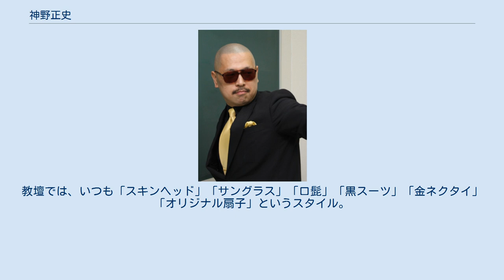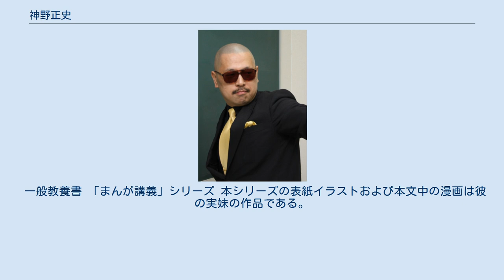神野正史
神野 正史（じんの まさふみ、1965年（昭和40年）8月24日 - ）は、愛知県春日井市出身の予備校講師。
愛知県春日井市在住。
本名は井上慎一。
 現在、河合塾（名古屋地区）の世界史講師。
ネット予備校『世界史ドットコム』を主宰。
学びエイドの世界史鉄人講師。
ネットゼミの世界史編集顧問。
ブロードバンド予備校の世界史講師。
合資会社アビリティ社長。
執筆家。
歴史エヴァンジェリスト。
 超難産だったため、分娩麻痺により生まれつき右腕がほぼ動かないが、剛柔流空手初段、日本拳法弐段。
教壇では、いつも「スキンヘッド」「サングラス」「口髭」「黒スーツ」「金ネクタイ」「オリジナル扇子」というスタイル。
もともとはスポーツ刈りだったが、2008年（平成20年）に十円ハゲができたため、「木を隠すには森の中、ハゲを隠すにはハゲの中」と、スキンヘッドにしてしまう。
彼の日常生活やキャラについては、彼の奧さんのブログ『爆笑せきらら日記』に詳しい。
ちなみに、AV監督のカンパニー松尾とは小・中・高と同じ同窓生。
 2008年（平成20年）から、世界史専門のインターネット予備校「世界史ドットコム」を主宰。
「ThinkBoard」という講義プレイヤーを使って、予備校での講義をできるだけ雰囲気もそのままに公開。
テキストは、予備校での講義中に使用している神野オリジナルテキスト「てるてる君テキスト」をそのまま使用している。
一応、大学受験生対象予備校であるが、その高度な内容と敷居の低さから、下は小学生から上は社会人・主婦、世界史教師まで、と受講生の対象は幅広い。
 主な講演テーマは以下のとおり。
 など。
 旺文社版「世界史劇場」シリーズ 本シリーズの表紙のフィギュア人形は神野の実妹の作品である。
本シリーズは「講義CD」が付属し、映像講義が聴ける「レク本シリーズ」の参考書である。
本書付属の「講義CD」の内容は、現在では、神野主宰の「世界史ドットコム」および「YouTube」で、全編が無償で公開されている。
 ベレ出版版「世界史劇場」シリーズ 台湾語翻訳版「世界史劇場」シリーズ 本シリーズはベレ出版版「世界史劇場」シリーズの台湾語翻訳版である。
 世界史ドットコム版「世界史劇場」シリーズ（映像講義付き） 『世界史劇場』シリーズに使用されているイラスト（てるてるパネル）は神野正史本人による。
本書の講義内容は、神野主宰の「世界史ドットコム テキスト案内」で、テキストが無償で公開されている。
 一般教養書 「まんが講義」シリーズ 本シリーズの表紙イラストおよび本文中の漫画は彼の実妹の作品である。
 本書のイラストは彼の実妹（右京零 名義）の作品である。